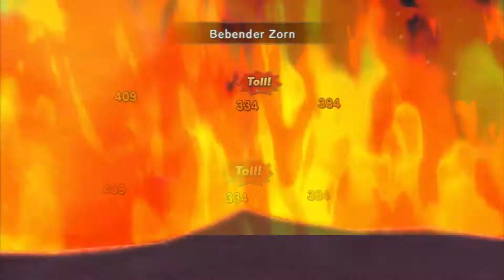Ni no Kuni - PS3 [HD] #222 enorme Fortschritte ♣ Let's Play Ni no Kuni ♣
Ni no Kuni und sein Helden Duo Oliver und Tröpfchen sind die Überraschung des Jahres. Level 5 und Namco Bandai haben das Genre der JRPG bzw. Japan Rollenspiele neu belebt. Die fantastisch gezeichneten Charakter und Videos stammen aus der Feder des Oscar prämierten Anime Studio Ghibli. Mit viel Liebe zum Detail wurde die Welt von Ni no Kuni umgesetzt. Der junge Zauber verlässt seine Heimat Motorville um mit Hilfe von Esther und Sven seine Mutter zu retten. Die Hauptthemen des Spiels sind das erwachsen werden und die Freundschaft. Denn aus dem anfänglichen Duo wird alsbald ein Quartett welches gemeinsam mit vielen Vertrauten den einen oder anderen Kampf Bestreiten. Bosse wie der gefährliche Shadar oder auch Apep die Schlange aus den triefenden Tiefen oder Wettbewerbe wie die salomonischen Spiele bringen Abwechslung in den Abenteurer Alltag. Wir werden nicht ruhen bis wir jede Kiste jedes Abenteuer und die kleinsten Story Nuancen gelüftet haben.

Ein Rollenspiel aus dem Hause Level 5, Publisher ist Namco Bandai Games.

***   Let´s Play Ni no Kuni   ***

Ihr habt Interesse an dem Spiel und wollt uns unterstützen? Dann Kauft es doch über diesen Amazon